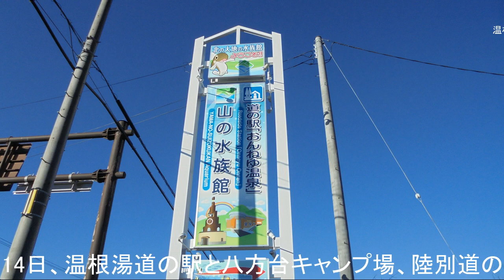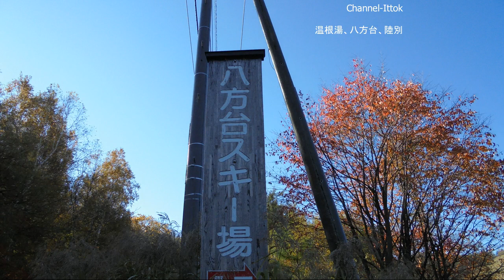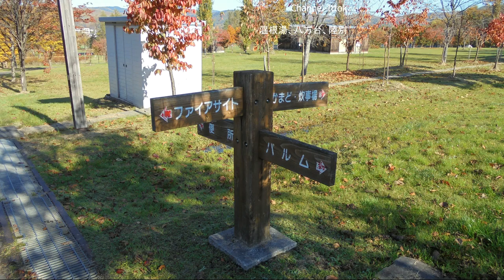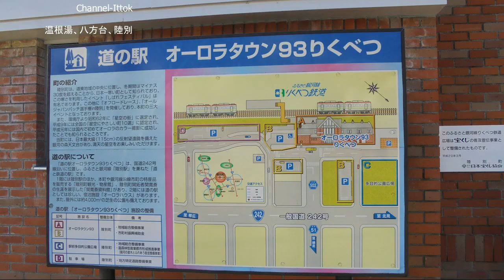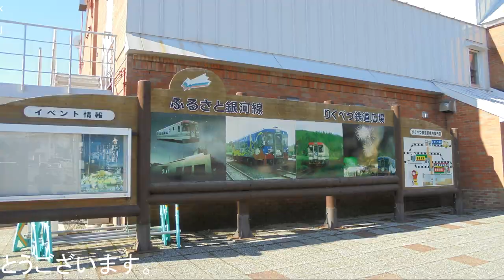車中泊車DIY 北海道旅先【温根湯、北見市留辺蘂町八方台、陸別 】 北見市留辺蘂町旭公園７４ 0157-42-2750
2018年10月14日、温根湯道の駅で仮眠して陸別にむかいました、国道39号沿いにある道の駅「おんねゆ温泉」は、大雪観光圏と阿寒・網走・知床観光圏を結ぶ中継地点であり、周辺には歴史ある温泉街「温根湯温泉」があります。 見どころは、からくり人形と世界最大級のハト時計を組み合わせた、高さ約20mのシンボルタワーです、 北見市留辺蘂町八方台スキー場はキャンプ場にも利用出来ます、陸別町には運転体験のできるりくべつ鉄道や日本最大級の銀河の森天文台があります。